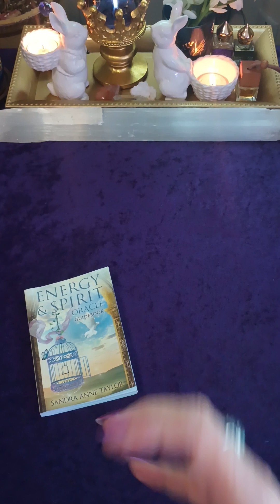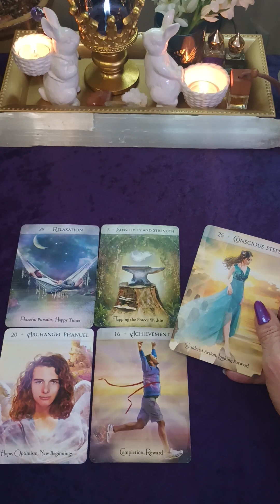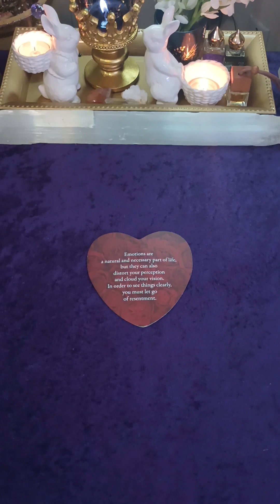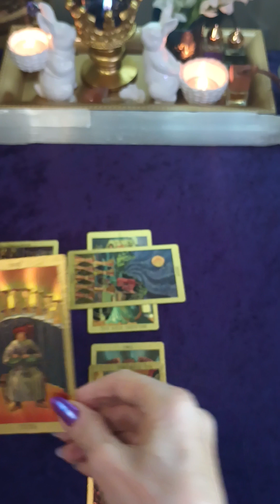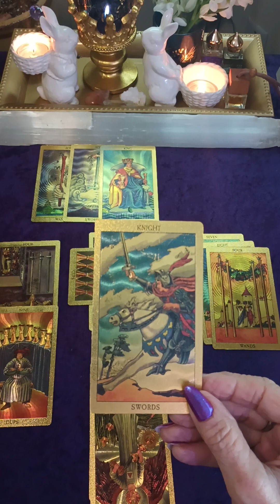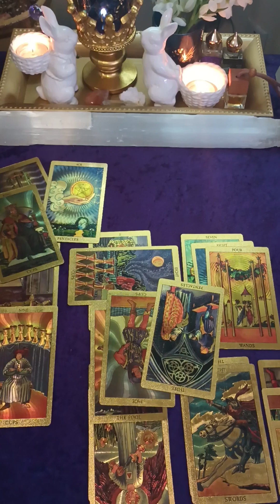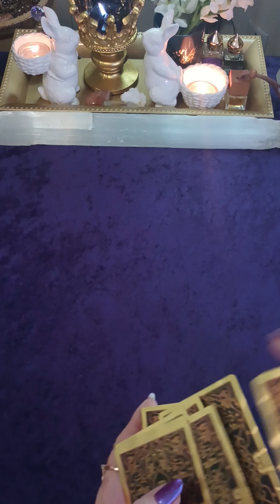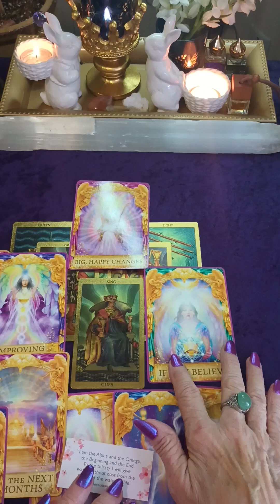🦂SCORPIO ♏ April "IF YOU PLAN TO TRAVEL- YOU WILL MEET SOMEONE AMAZING!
Welcome  ♏
This is intuitive empathy, and there are some who truly identify.
May you be blessed and loved.

Become a (member) and get in on unique readings, 3 Free monthly Live 💘 reading giveaways, and special 🎁gifts as well.

Blessings
collective love